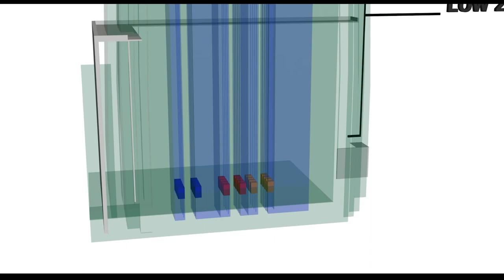DDT Sky Tower - Iconic office space building in Quezon City - Office Spaces for sale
DDT Sky Tower - Iconic office space building in Quezon City

Office Spaces are now for sale

For your inquiries, tripping schedules and unit reservations, kindly provide the ff. details:

Buyers Name:
Company Name:

LIKE us @:
Facebook.com/DDTSkyTowerQC
Facebook.com/DataLandProjects